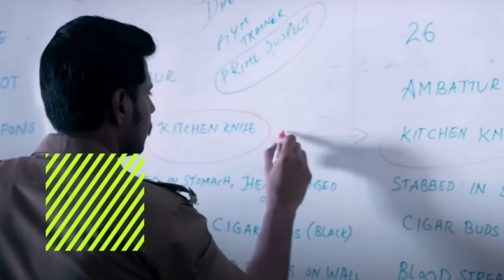10 Best Recent OTT Movies | Telugu, Hindi, English | Prime Video, Netflix, Aha |Movie Matters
Best Movies of Last 5-6 Weeks- 1 1/2 month :- In this year all film industries are releasing their movies quickly in theatres and ott. Out of all those, only some are getting high viewership and best rating, which makes them must watch for all movie lovers.

maidaan review,
exhuma review,
shakhahaari review telugu,

Movie Matters.